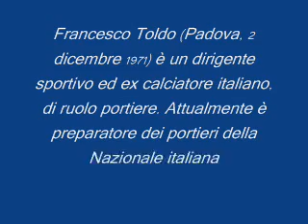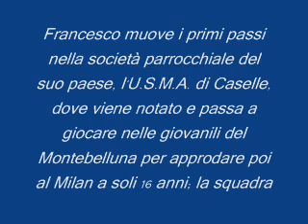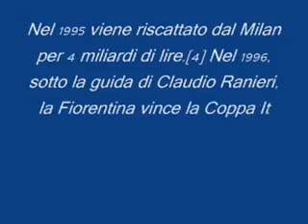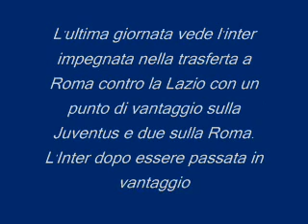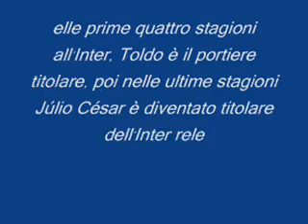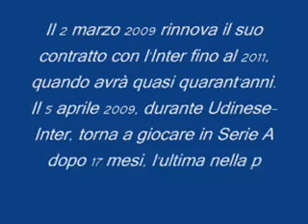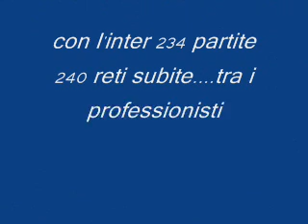FRANCESCO TOLDO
TOLDONE !